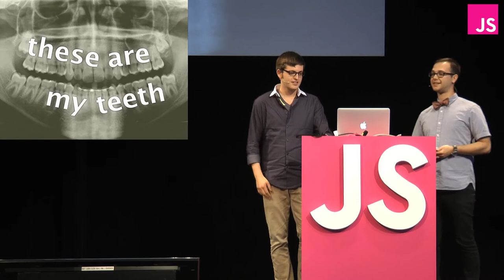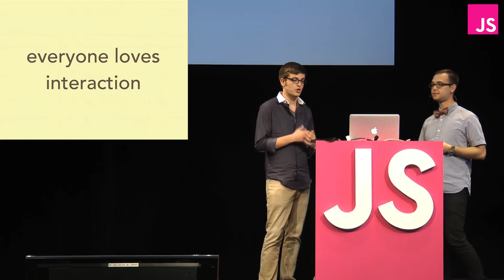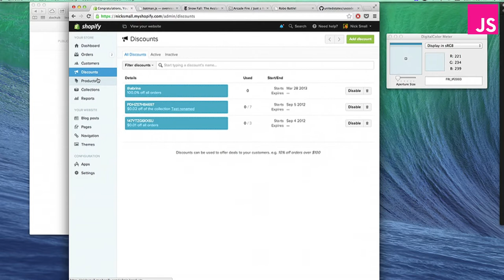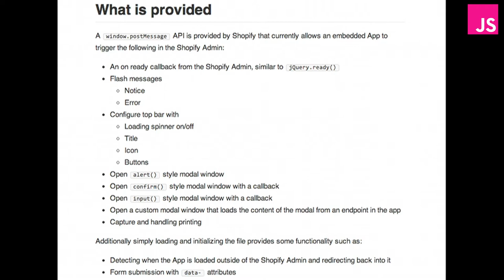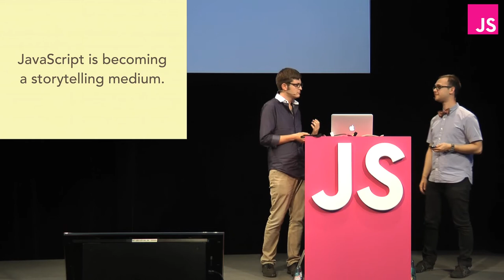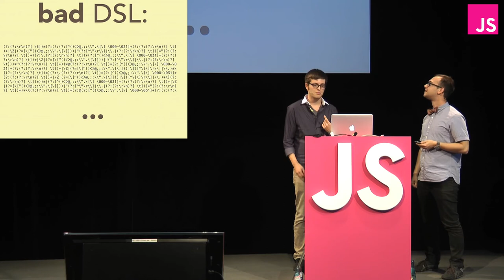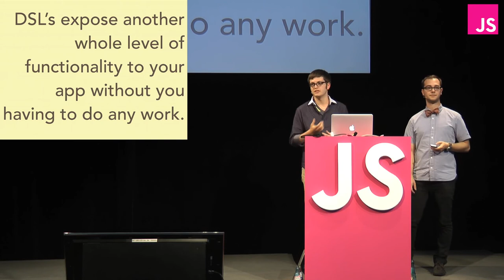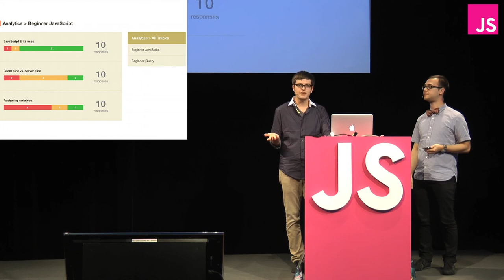Nick Small and Edward Ocampo-Gooding: What We Learned by Teaching(.js) -- JSConf EU 2013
Edward and I spent this summer teaching a full time Ruby on Rails and JavaScript course to a group of 30 students, many of whom had never programmed before. We'll talk about growing pains in the curriculum, parts of JavaScript that are easy and hard to learn (and why!), why we decided to teach this glass, what we got out of it, and what the students got out of it. More importantly, we'll talk about not just how we taught JavaScript, but how we used meta-JavaScript and JavaScript tools to facilitate the learning and the logistics of the course. What I mean to say is, how we used JavaScript in order to teach JavaScript.